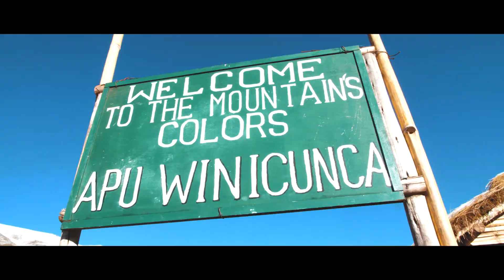Peru - A Cinematic Travel Video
I spent a week in October traveling with two of my best friends in this amazing country. Out of all the trips I’ve done recently, none have felt more like an adventure than this one. Looking back, I’m not sure any picture or video could really ever do the beauty of this place justice. I hope you all enjoy this one!

Lima - Cusco - Ollantaytambo - Aguas Calientes - Machu Picchu - Rainbow Mountain - Paracas

Shot on a Panasonic GH5, a DJI Mavic Pro, and an iPhone 6s. See if you guess which shots were on an iPhone ;)